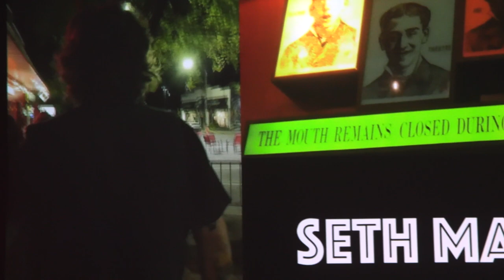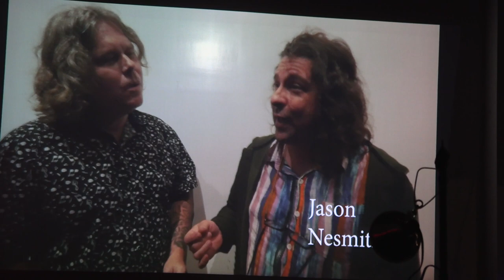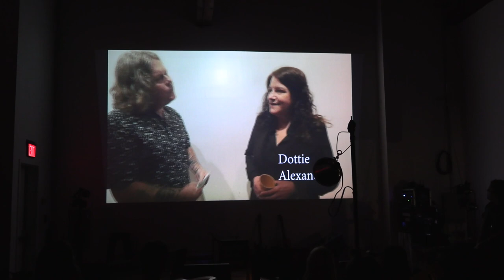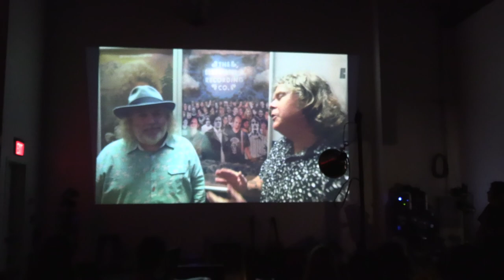Ratio Podcast April 2023 w/ "Seth Martin" @ Cine's LAB (full show)